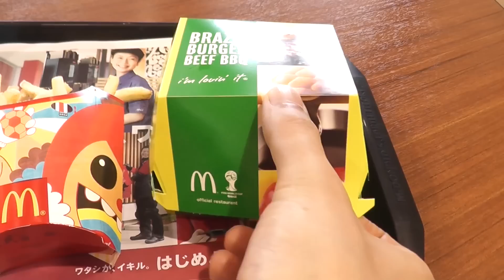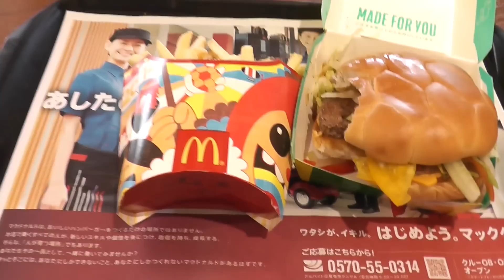McDonald's World Cup Burger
McDonald's Japan World Cup burger series 'Brazil Burger' and Japan mac fizz. Brazil burger has two hamburger patties with barbecue souce. Japan mac fizz has a soda flavor.